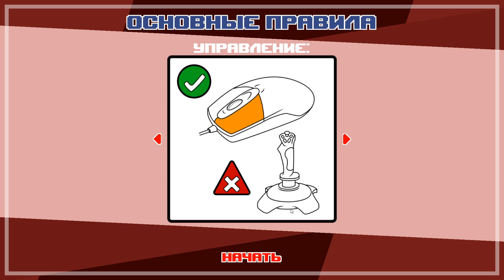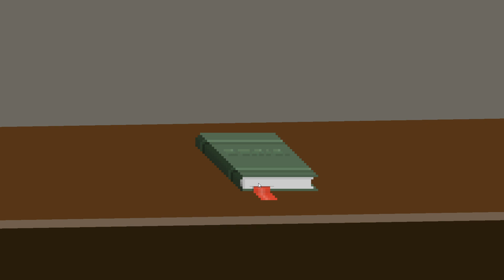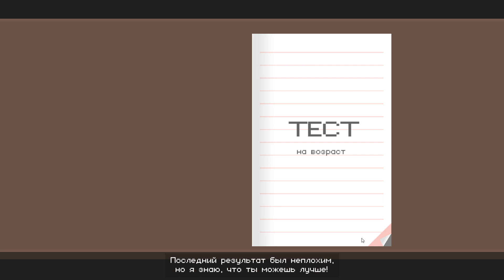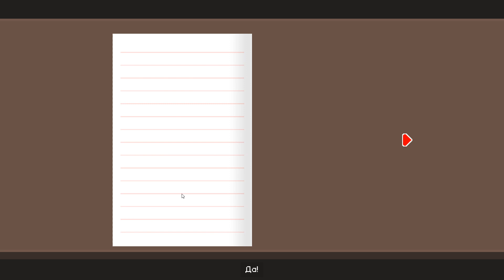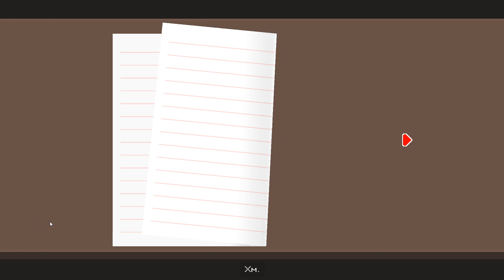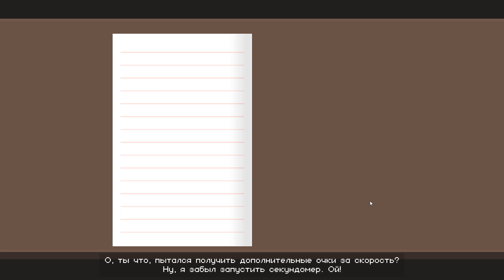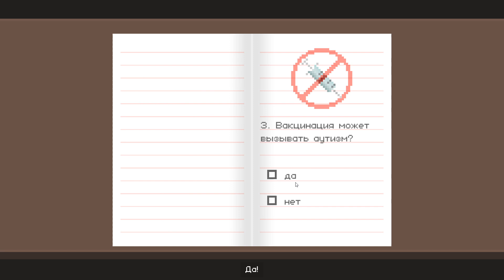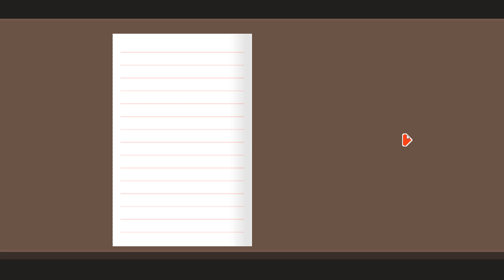ЗЕМЛЯ ПЛОСКАЯ? Dude, Stop! #1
Прохождение на Dude, Stop!